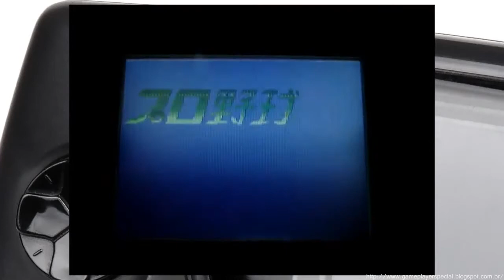Fixing the GameGear Consertanto o GameGear (Capacitores)